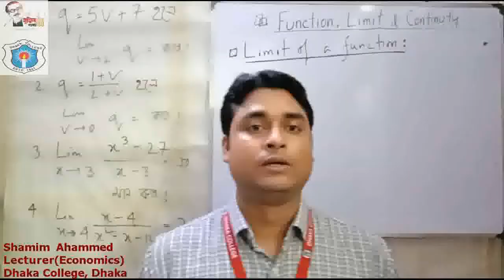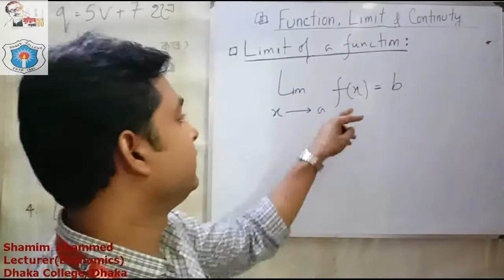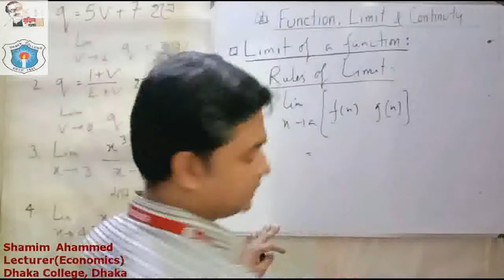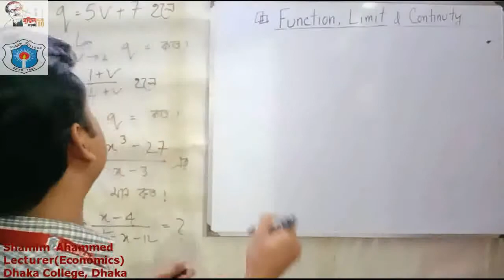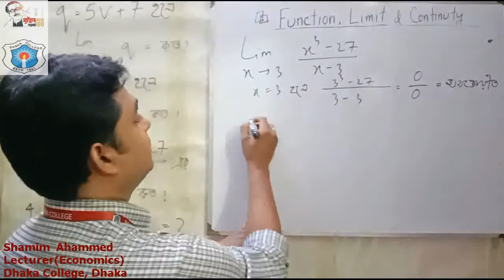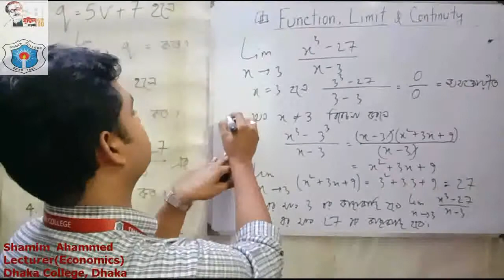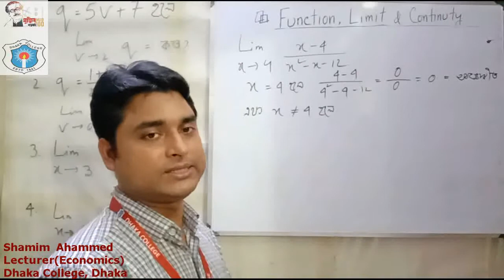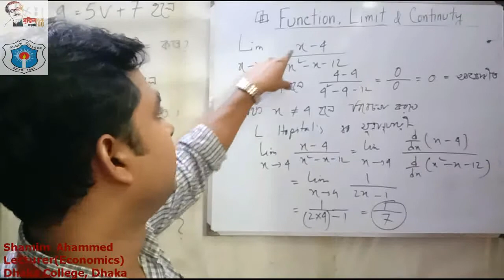Honors 1st Year, Lecture 9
Basic Mathematics(212205)
Chapter - 4
Function, Limit and Continuity